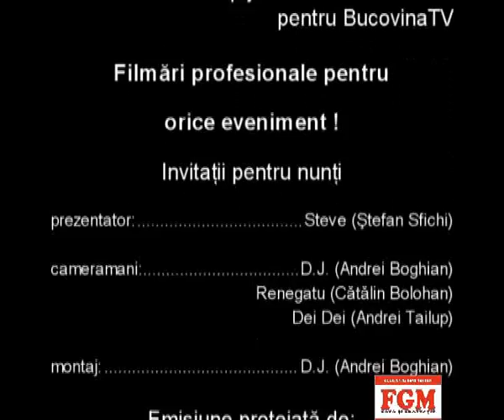VIS 04.07.2008 - 4'th JULY